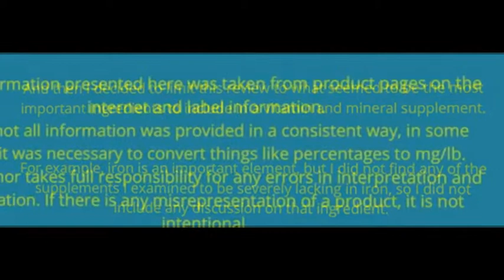vitamin b12 for horses|Supreme Horse|(435)770-1167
vitamin b12 for horses